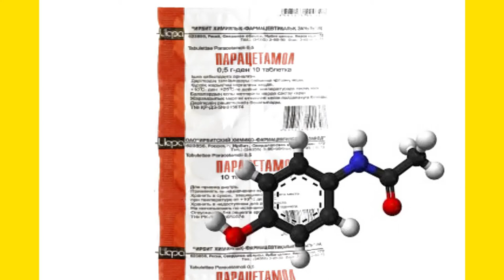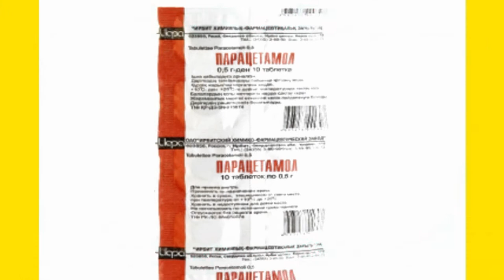Парацетамол также известный как ацетаминофен - это лекарство, используемое для лечения лихорадки